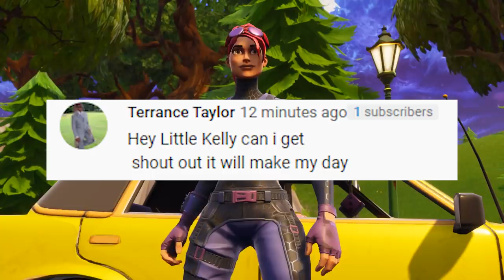NINJA APOLOGIZES TO CATALYST & LITTLE KELLY | Fortnite Short Film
After Ninja was turned back from being evil by Little Kelly he now goes on a mission to apologize to Drift, raptor, Catalyst and Little Kelly.